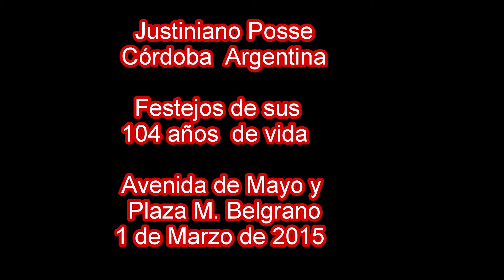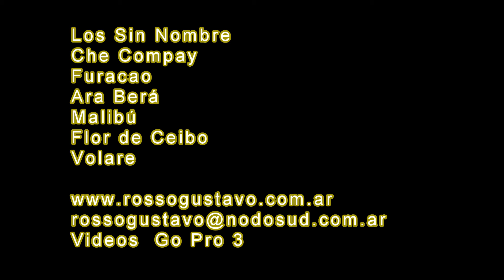Festejo 104 años Justiniano Posse